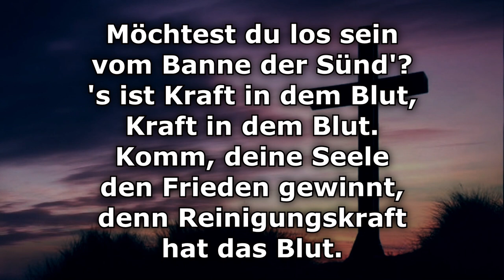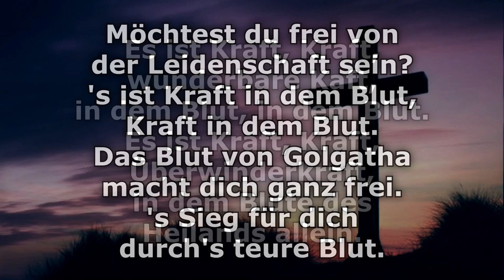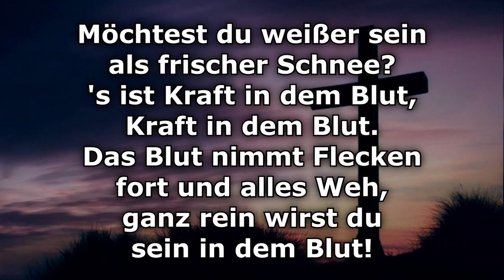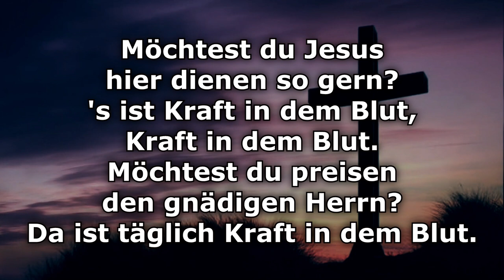Es ist Kraft in dem Blut - Text/Lyrics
Möchtest du los sein vom Banne der Sünd'?
's ist Kraft in dem Blut, Kraft in dem Blut.
Komm, deine Seele den Frieden gewinnt, denn Reinigungskraft hat das Blut.

Refrain:
Es ist Kraft, Kraft, wunderbare Kaft,
in dem Blut, in dem Blut.
Es ist Kraft, Kraft, Überwinderkraft,
in dem Blut des Heilands allein.

Möchtest du frei von der Leidenschaft sein?
Das Blut von Golgatha
macht dich ganz frei.

Möchtest du rein sein, ja, weißer als Schnee?
Das Blut nimmt Flecken fort und alles Weh,
ganz rein wirst du sein in dem Blut!.

Möchtest du Jesus hier dienen so gern?
Möchtest du preisen den gnädigen Herrn?
Da ist täglich Kraft in dem Blut.

Freie Evangeliums Christengemeinde e.V.
Klippeneckstraße 8
78554 Aldingen

Spende:
IBAN: DE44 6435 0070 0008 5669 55
BIC: SOLADES1TUT